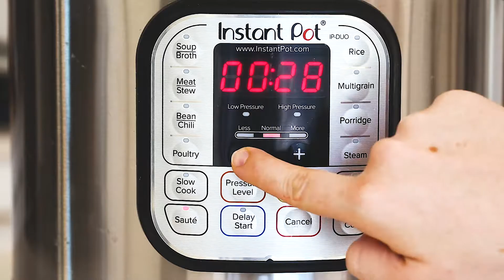Instant Pot Malva Pudding with Amarula Sauce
If you thought your Instant Pot was only for getting meltingly tender meat stews or 4-minute rice, prepare to have your mind blown. This malva pudding is extra moist thanks to the pressure cooking setting and the saute function comes in handy for making the boozy Amarula sauce.